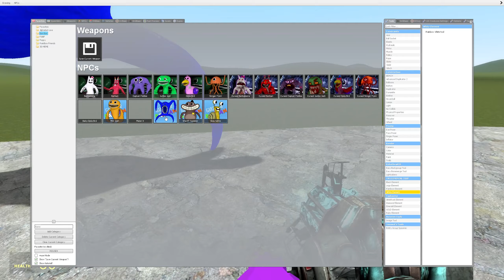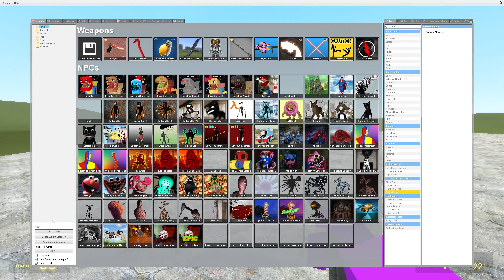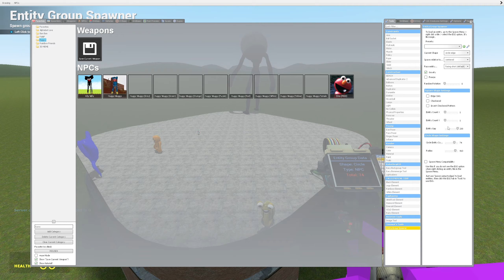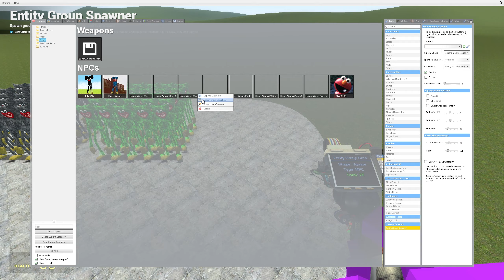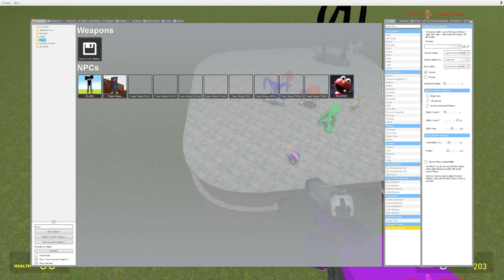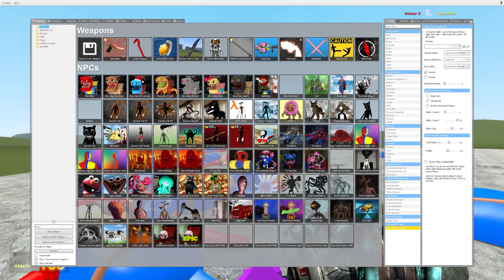I PLAYED AS ALL GRATEN OF BAN BAN 2 IN Garry's Mod! (2023)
Watch my gameplay footage of Garry's mod Nextbot Meme fight! I'm going to spawn Nextbot Meme NPCs and engage them in a fight simulation. This immersive gameplay footage will take you into the virtual arena as our advanced AI robots face off in a thrilling and action-packed battle. Witness the stunning graphics and animations as you follow the action from multiple camera angles. With Garry's Mod's powerful capabilities, the possibilities are endless in this fight simulation.

☆*: .｡. o(≧▽≦)o .｡.:*☆*: .｡. o(≧▽≦)o .｡.:*☆